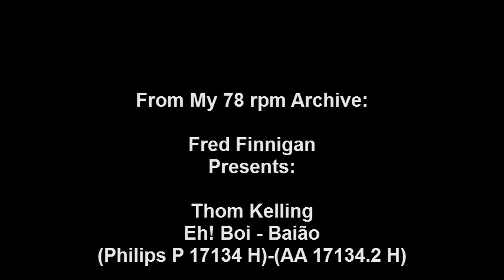Thom Kelling - Eh! Boi - Baião.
Thom Kelling - Eh! Boi - Baião(Philips P 17134 H)-(AA 17134.2 H)